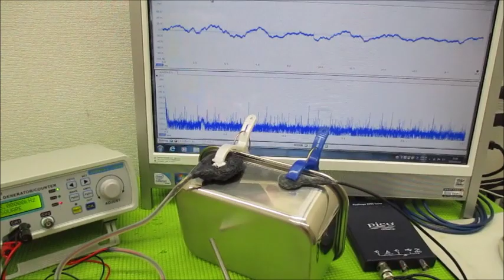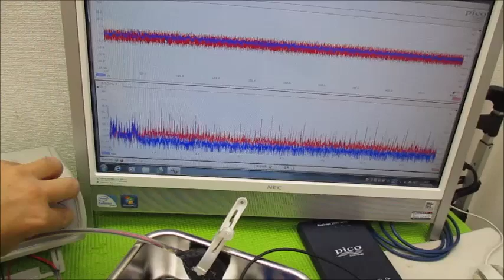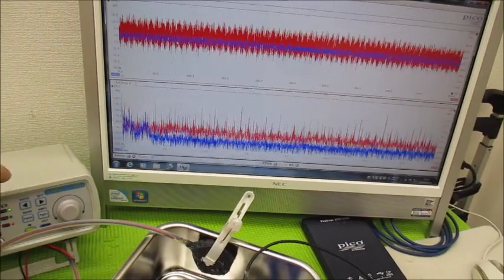メガヘルツの超音波発振制御プローブを利用した実験動画 ultrasonic-labo